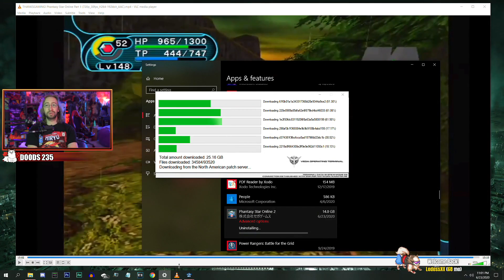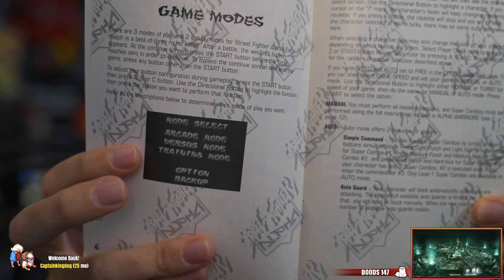YoVideoGames Clips Compilation #43